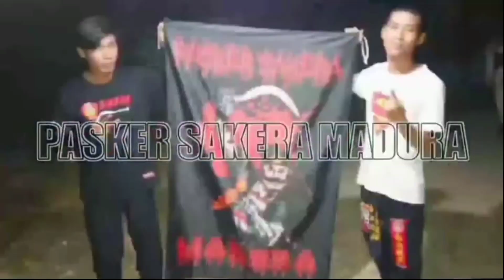Sparing‼️Ikspi Ant∆r R∆nt1ng